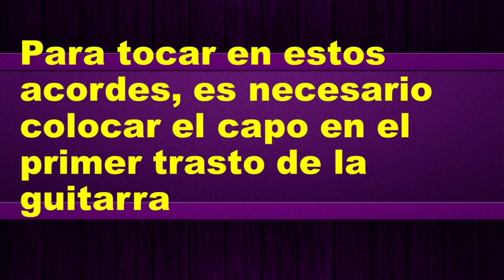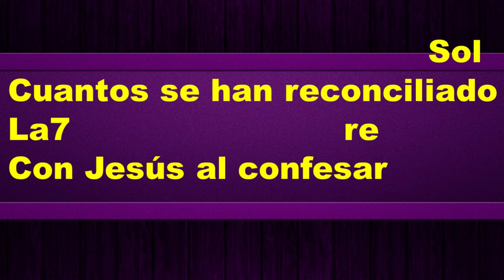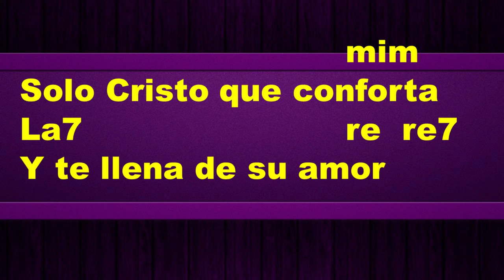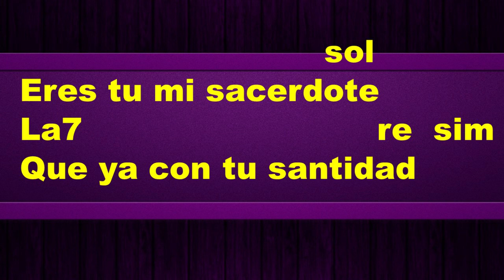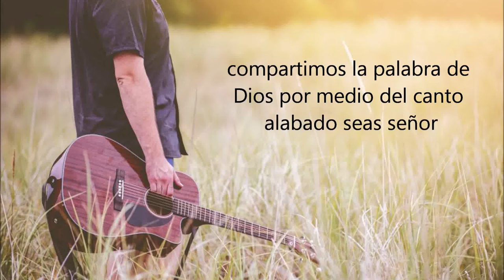𝐌𝐈 𝐒𝐀𝐂𝐄𝐑𝐃𝐎𝐓𝐄 ( 𝐋𝐄𝐓𝐑𝐀 𝐘 𝐀𝐂𝐎𝐑𝐃𝐄𝐒) 𝐂𝐀𝐍𝐓𝐎 𝐃𝐄𝐃𝐈𝐂𝐀𝐃𝐎 𝐀 𝐓𝐎𝐃𝐎𝐒 𝐋𝐎𝐒 𝐒𝐀𝐂𝐄𝐑𝐃𝐎𝐓𝐄𝐒 𝐃𝐄𝐋 𝐌𝐔𝐍𝐃𝐎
Te dejo el link con la pista del canto

Cuantos años han pasado
Cuantos días de soledad
Cuantas noches de desvelo
Y llorando sin cesar

Preocupado por tu pueblo
Que no deja de pecar
Cuantas misas celebradas
En este bendito altar

Cuantos niños bautizados
Cuantos matrimonios ya
Cuantos se han reconciliado
Con Jesús al confesar

Nadie sabe si tu comes
Nadie sabe tu dolor
Solo Cristo que conforta
Y te llena de su amor

Eres tu mi sacerdote
Que ya con tu santidad
Pastoreas a este  pueblo
Y lo llevas hacia Dios

Pasaran muchos mas años
Que darás la comunión
A todos los invitados
A la cena del señor